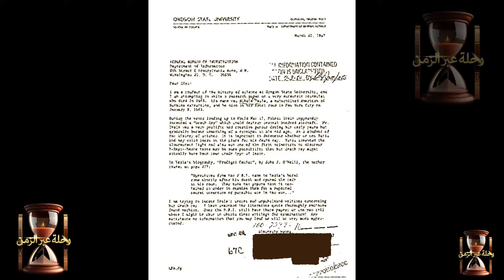نيكولا تسلا | المخترع الذي أضاء العالم وأخفى أسراره في رحلة عبر الزمن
"انضموا إلينا في رحلة مذهلة عبر الزمن لاستكشاف حياة وإرث عبقري العلم نيكولا تسلا! في هذه الحلقة، سنتعمق في أسرار هذا العالِم الفذ واكتشافاته المبهرة. سنستكشف جوانب مختلفة من شخصيته، سردًا عن عبقريته العلمية والهواجس والنظريات المؤامرة التي طالت حياته. تعالوا لنكتشف ما وراء الحقائق والأدلة في رحلة مثيرة مع تسلا!"